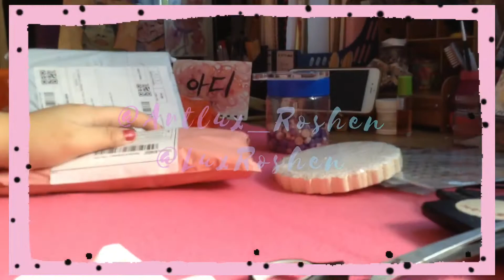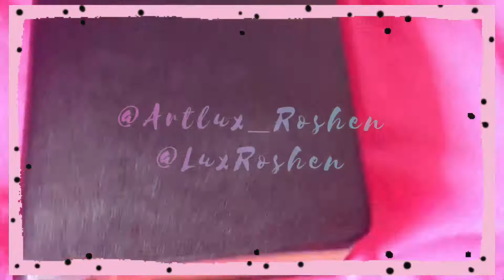Birthday Haul Part 2 YEY🎉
Birthday Haul Part 2 🎉💯

Thank You for Your Support! More Videos to Come!

Shops:
Winzige.Ph
-Double Sided Glue Tape
-Acrylic Stamp - Letters, Flowers, Vintage

Uningt.ph
- Vintage Journal

Bnesos
-Glue Stick

Yotable.ph
-Wax Beads

Ousting
- Paper Trimmer

Clay_Mates29
- Parchment Papers

Supergoodsales.ph
-Acrylic Block

Almencla2.ph
- Paper Dollies

paperkittenandco.
Where, When Who, What Stamp